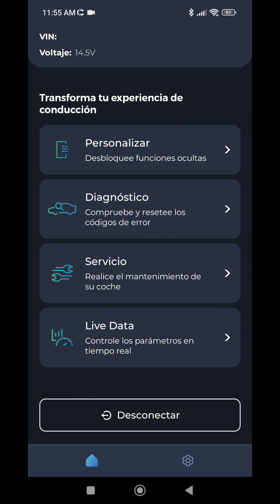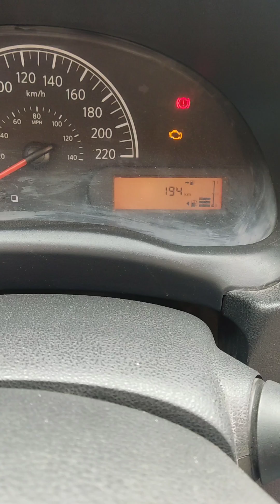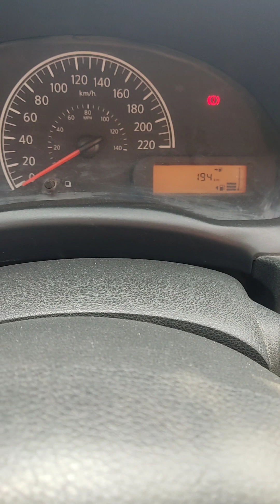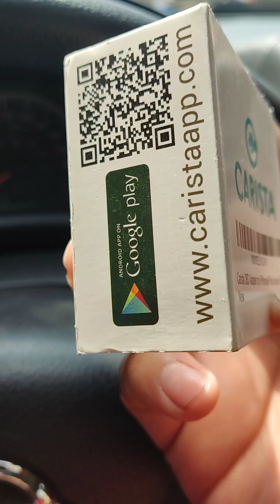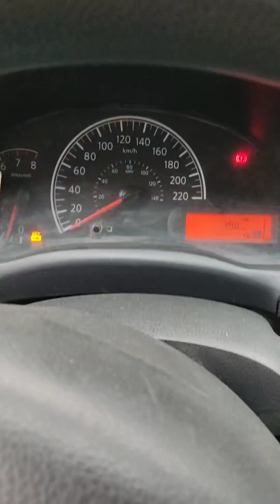escáner Bluetooth para carros | apaga el check fácilmente